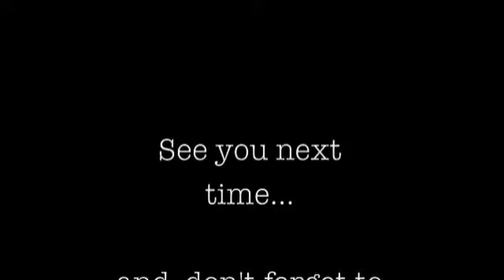Super Bowl Video from Radio Row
radio row